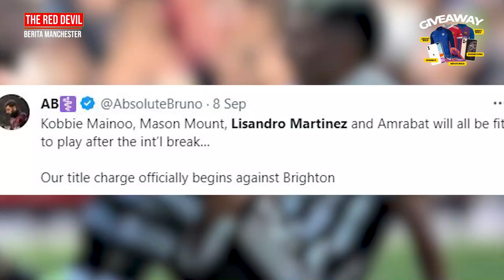FIX❗️FORMASI SOLID TEN HAG MU VS BRIGHTON 🤩 GARNACHO STARTING ! AMRABAT PIVOT MU🔴 Berita MU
BERITA SEPAK BOLA TERKINI & TERBARU HARI INI SERTA HASIL PERTANDINGAN BOLA TADI MALAM DARI The Red Devils - Berita Manchester United Terbaru Hari Jumat, 15 September 2023  :